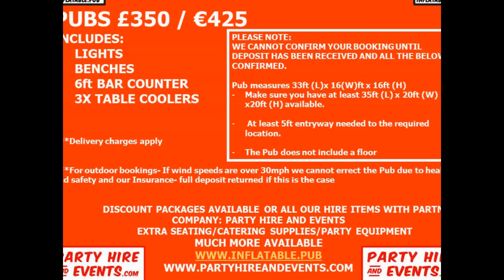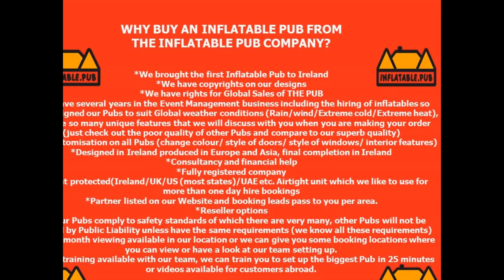Inflatable Pop up Pub- Marquee- Blow up Pub- Inflatable Pubs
Inflatable Pop up Pub for Rent, hire, or sales worldwide.
The inflatable pub company.
Sales World, US, Europe, Asia, Ireland.
Reseller agreements, franchise. Trademark Pubs